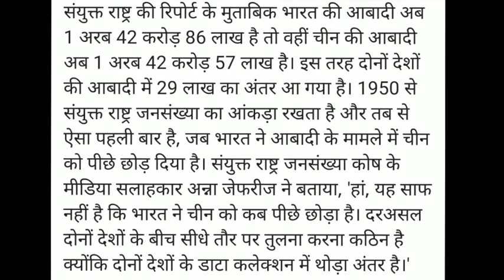आज की ताजा खबर || भारत बना विश्व का नंबर वन देश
Kumar tejasvi Yadav Nitish Kumar CM tejasvi deputy CM BJP Kumar RJD BJP NDA RCP 25 March 2023: dls_News, я, PM

Modi, Today_breaking_news March 2023 : Today's main news dis_news, weather, PM

Kumar tejasvi Yadav Nitish Kumar CM tejasvi deputy CM latest news Nitish Kumar today breaking news Bihar Nitish BJP Kumar RJD BJP NDA RCP R, PM Modi,

आज के मुख्य समाचार, मौसम, PM Modi,

आज के मुख्य समाचार बड़ी खबरें PM Modi, SBI, weather, Bank, CAB, Jharkhand Election result live Nonstop News | आज की ताजा ख़बरें | News Headlines | 10 BILA 2023 | Fatafat khahren II today news I WEATHER